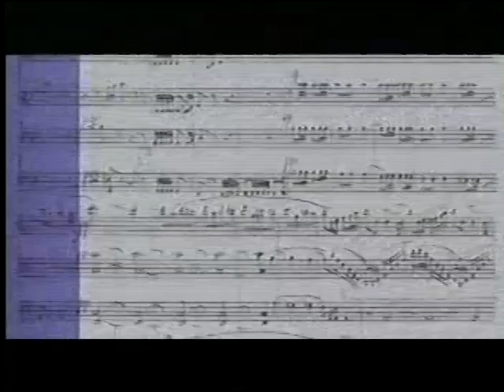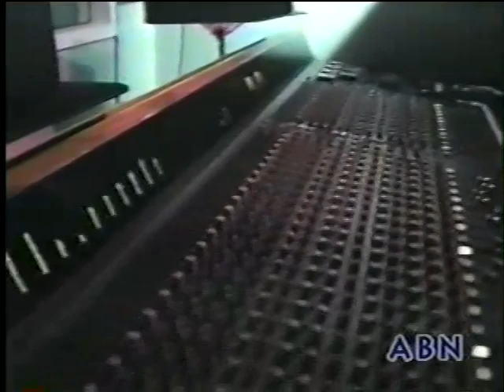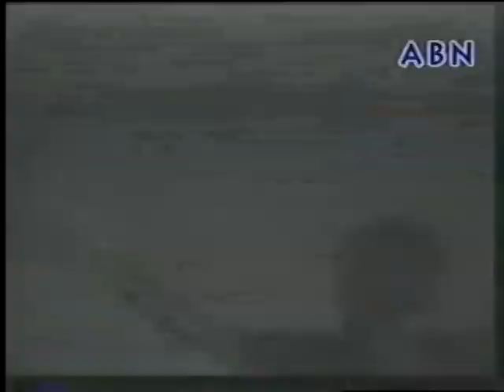ACTV (281) Armenian Variety Songs and Music Original Armenian Teletime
Armenian Classic TV Armenian Variety Songs and Music Original Armenian Teletime